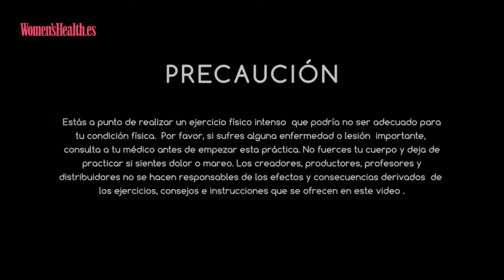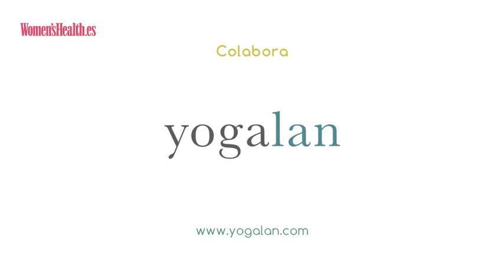Rutina express de Vinyasa yoga | Women's Health España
Es perfecta para esos días en los que dispones de poco tiempo para hacer yoga pero no quieres renunciar a tu práctica diaria.